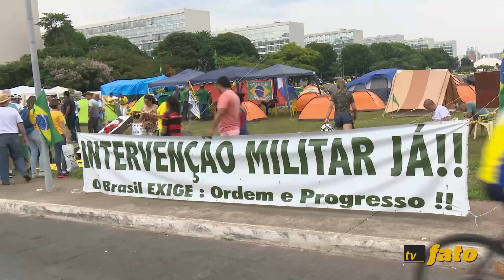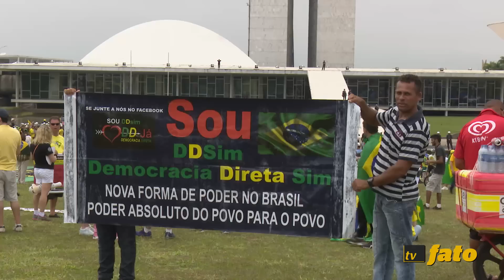Manifestação na Esplanada